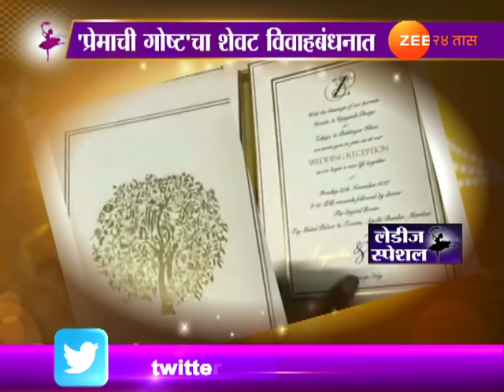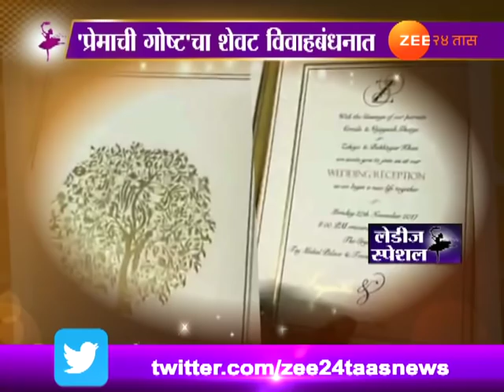सागरिका घाटगे आणि झहीर खान विवाहबंधनात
Cricketer | Zaheer Khan And Actress | Sagarika Ghatge | Secret Marriage